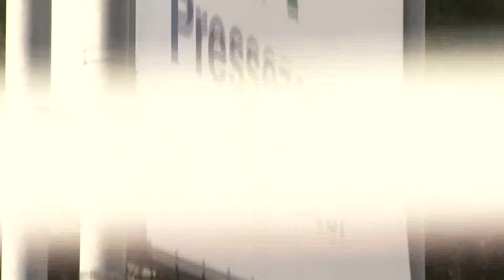Daimler-Entwicklungsvorstand Thomas Weber im Interview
Dr. Thomas Weber, Entwicklungsvorstand von Daimler, im Interview mit unserer stellvertretenden Chefredakteurin Birgit Priemer zu den IAA-Neuheiten.